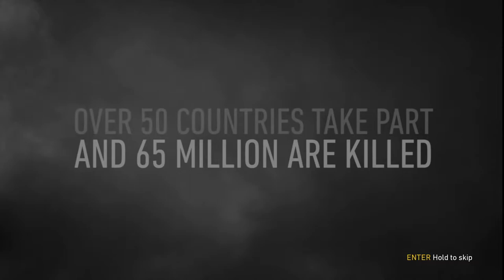CALL OF DUTY WWII [ PART 1 ] FULL HD 1080p GAMEPLAY CAMPAIGN PC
Call of Duty WWII Full HD 1080p Gameplay Campaign PC

Welcome to our intense and thrilling Call of Duty WWII gameplay campaign on PC in full HD 1080p! Join us as we dive into the heart-pounding action, epic battles, and gripping storylines of this World War II classic. Experience the game like never before with stunning graphics and immersive gameplay that will keep you on the edge of your seat.

In this video, you will witness:

    Epic Campaign Missions: Follow the journey of brave soldiers through iconic WWII battlegrounds.
    High-Definition Graphics: Enjoy the breathtaking visuals in full HD 1080p resolution.
    Intense Combat: Engage in fierce firefights, strategic missions, and unforgettable moments.
    Authentic WWII Experience: Immerse yourself in the historical accuracy and realism of the game.

motherboard: Asus Rog Z390E Gaming
PROCESSOR: INTEL CORE I9 9900K
RAM: 16 GB DDR4 3200 MHZ
GRAPHICS CARD: 1660TI AMP DDR6 6GB
CAPTURE CARD: ELGATO 4K 60FPS
SSD: M.2 NVME 500GB SAMSUNG 970 EVO PLUS
CPU COOLER: CORSAIR LIQUID COOLING
Hard Drive: Seagate Barracuda 4TB
Power Supply: Corsair 1000 watt Gold Certified
Case: Corsair Crystal 460X RGB Black
Accessories Keyboard:
Mouse: Logitech Hero G502
Headset: Corsair HS50(headphone)
MicroPhone: Moano AU-A04 condenser Mic
Webcam: Logitech C310
Second Mic: Boya By-M1
Console Gaming

Monitor’s
1: Acer FHD 27inch 144Hz
2: LG 24 Inch Monitor 75Hz